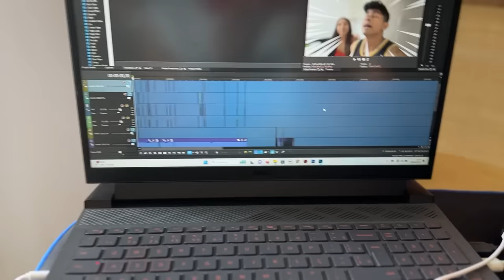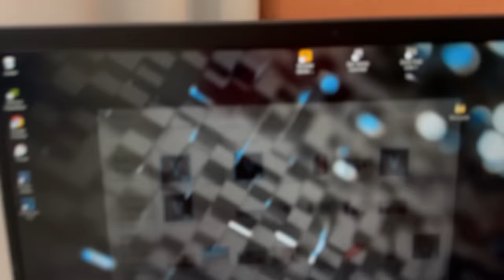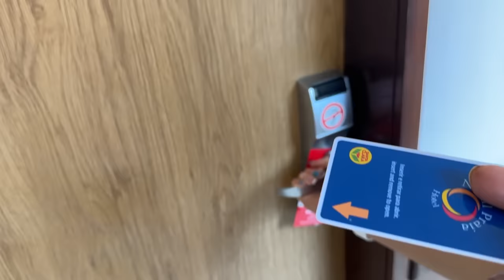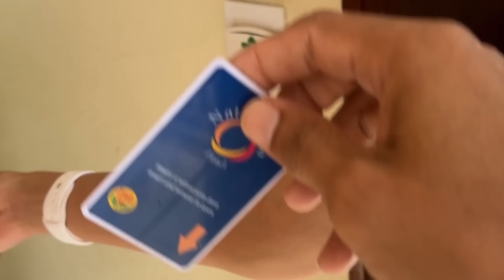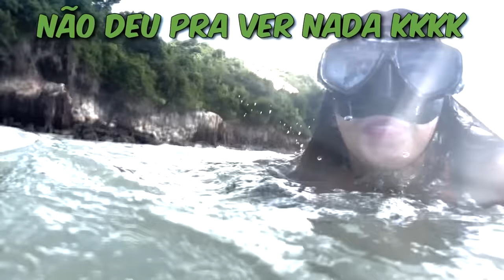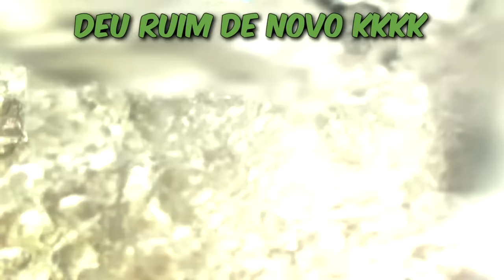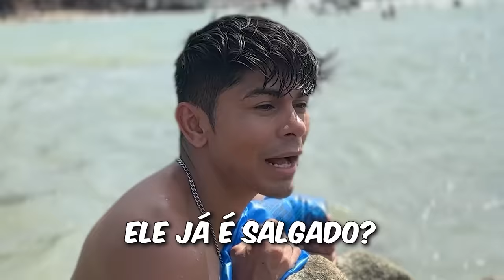PRIMEIRA VEZ NA PRAIA DE NATAL 😍🥰 ( E DEU RUIM 😱 KKK )